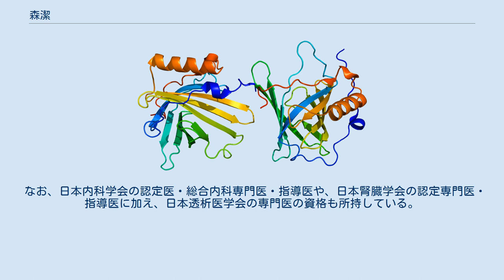森潔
森 潔（もり きよし）は、日本の医師、医学者（薬理学・一般内科学・腎臓病学・分子生物学）。
学位は博士（医学）（京都大学・1997年）。
静岡県立総合病院腎臓研究科部長、静岡社会健康医学大学院大学社会健康医学研究科教授、静岡県立大学薬学部特任教授。
 京都大学大学院医学研究科特定准教授などを歴任した。
 京都大学に進学し、医学部にて学んだ。
1990年3月、京都大学を卒業した。
在学中に医師国家試験に合格しており、1990年4月より、神戸市立中央市民病院にて、内科の研修医として勤務した。
また、京都大学の大学院にも進学し、医学研究科にて学んだ。
1997年3月、京都大学の大学院における博士課程を修了した。
それに伴い、博士（医学）の学位を取得した。
 大学院修了後、1997年4月より日本学術振興会の特別研究員となった。
その後、アメリカ合衆国に渡り、2002年4月よりコロンビア大学にて医学部の博士研究員となった。
日本に帰国後は、2005年10月より、母校である京都大学の大学院にて、医学研究科の産学官連携講師となった。
2010年4月、京都大学の大学院にて、医学研究科の特定准教授に昇任した。
2016年4月、静岡県立総合病院に転じ、腎臓研究科の部長に就任した。
また、同年4月より、静岡県立大学において、薬学部の特任教授を兼任した。
薬学部においては、主として薬学科の講義を担当し、分子臨床薬理学分野を受け持った。
2021年4月に新設された静岡社会健康医学大学院大学では、社会健康医学研究科の教授に就任した。
 好中球ゼラチナーゼ結合性リポカリンの模式図 専門は医学であり、特に薬理学、一般内科学、腎臓病学、分子生物学といった分野を研究していた。
具体的には、糖尿病性腎症について、その病態や治療法についての研究に従事していた。
また、急性腎障害や慢性腎臓病のためのバイオマーカーの研究にも取り組んでいた。
 京都大学の第二内科に入局して以来、腎臓における新規細胞間の情報伝達分子について研究を続けており、高システイン蛋白質61がメサンギウム細胞の遊走を防ぐことを明らかにしている。
コロンビア大学に留学した際には、腎の上皮化誘導因子として好中球ゼラチナーゼ結合性リポカリンの単離に成功するとともに、急性腎不全において尿細管、血液、尿の中に好中球ゼラチナーゼ結合性リポカリンが極めて増加することを報告した。
日本に帰国後も、好中球ゼラチナーゼ結合性リポカリンが慢性腎臓病の重症度や治療効果の測定時に有用であることを提示するなど、バイオマーカーとして活用することを試みてきた。
 その研究成果については、日本腎臓学会の褒賞選考委員会より「高い先見性を持って、最先端の研究手法を開発・駆使し、腎疾患の病態形成に関わる新しい分子メカニズムの発見と、臨床応用を実現した」と評されており、日本腎臓学会から「腎臓における新規細胞間情報伝達分子の探索と臨床応用」に対して大島賞を授与されている。
また、成人血管病研究振興財団からは若手研究者奨励賞（岡本研究奨励賞）が授与され、のちに「成人血管病における新規分泌シグナルNgalの診断的治療的意義」に対して井村臨床研究奨励賞も授与されている。
さらに、「シグナルシークエンストラップ法によるマウス腎臓のスクリーニング及び新規膜結合型炭酸脱水酵素の単離と解析」に対して、日本心血管内分泌代謝学会から若手研究奨励賞が授与されている。
そのほか、分子腎臓研究会からも、研究者奨励賞が授与されている。
 なお、日本内科学会の認定医・総合内科専門医・指導医や、日本腎臓学会の認定専門医・指導医に加え、日本透析医学会の専門医の資格も所持している。